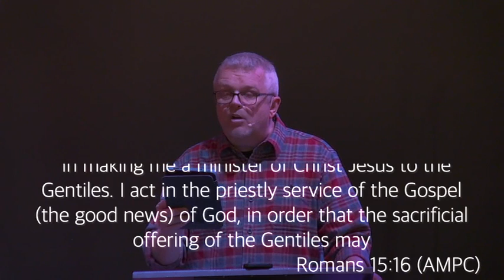A Study In Romans / Week 25 / T. Stacy Hayes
April 14 2024 Sunday

 A Study In Romans

 Week 25 / T. Stacy Hayes

 My Vision

 Matthew 18:19  Agree with God’s Word…

 Mark 10:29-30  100 Fold Return…

 Acts 10:34  God is no respecter of persons…

 ”that I should be the minister of Jesus Christ to the Gentiles, ministering the gospel of God, that the offering up of the Gentiles might be acceptable, being sanctified by the Holy Ghost.“

 “I am a special messenger from Christ Jesus to you Gentiles. I bring you the Good News so that I might present you as an acceptable offering to God, made holy by the Holy Spirit.”

 “In making me a minister of Christ Jesus to the Gentiles. I act in the priestly service of the Gospel (the good news) of God, in order that the sacrificial offering of the Gentiles may be acceptable [to God], consecrated and made holy by the Holy Spirit.”

 Romans 15:16 AMPC

 ”I have therefore whereof I may glory through Jesus Christ in those things which pertain to God.“

 “So I have reason to be enthusiastic about all Christ Jesus has done through me in my service to God.”

 “In Christ Jesus, then, I have legitimate reason to glory (exult) in my work for God [in what through Christ Jesus I have accomplished concerning the things of God].”

 Romans 15:17 AMPC

 ”For I will not dare to speak of any of those things which Christ hath not wrought by me, to make the Gentiles obedient, by word and deed,“

 “Yet I dare not boast about anything except what Christ has done through me, bringing the Gentiles to God by my message and by the way I worked among them.”

 “For [of course] I will not venture (presume) to speak thus of any work except what Christ has actually done through me [as an instrument in His hands] to win obedience from the Gentiles, by word and deed,”

 Romans 15:18 AMPC

 ”through mighty signs and wonders, by the power of the Spirit of God; so that from Jerusalem, and round about unto Illyricum, I have fully preached the gospel of Christ.“

 “They were convinced by the power of miraculous signs and wonders and by the power of God’s Spirit. In this way, I have fully presented the Good News of Christ from Jerusalem all the way to Illyricum.”

 “[Even as my preaching has been accompanied] with the power of signs and wonders, [and all of it] by the power of the Holy Spirit. [The result is] that starting from Jerusalem and as far round as Illyricum, I have fully preached the Gospel [faithfully executing, accomplishing, carrying out to the full the good news] of Christ (the Messiah) in its entirety.”

 Romans 15:19 AMPC

 ”Yea, so have I strived to preach the gospel, not where Christ was named, lest I should build upon another man's foundation:“

 “My ambition has always been to preach the Good News where the name of Christ has never been heard, rather than where a church has already been started by someone else.”

 “Thus my ambition has been to preach the Gospel, not where Christ's name has already been known, lest I build on another man's foundation;”

 Romans 15:20 AMPC

 Romans 10:9-10  Salvation…

 Romans 10:17  Faith in God comes from hearing His Word…

 Matthew 11:28-30  Jesus’Yoke is Easy…

 John 3:16  God gave Jesus to pay for our Salvation…

 God Loves The abortion dr As Much As He Loves The Babies They Are Killing…

 Philippians 12:2  Work out your own Salvation…

 Romans 8:1  No condemnation in Jesus Christ our Lord and Savior…

 Luke Chapter 15 The Story...